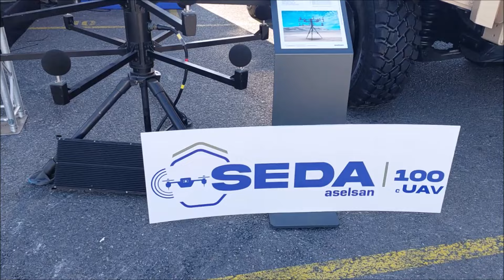ASELSAN SEDA ATIŞ YERİ TESPİT VE ASELSAN SİLAH STABİLİZASYON SİSTEMİ SAHA EXPO 2024 FUARINDA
ASELSAN SEDA Keskin Nişancı Tespit Sistemi, her türlü hava koşulunda, gece/gündüz, mobil/sabit birliklere yönelik olarak gerçekleşebilecek süpersonik özellikteki silahlı saldırılara karşı atıcı yeri tespit ihtiyacını karşılamak üzere üç farklı konfigürasyonda (Sabit Tesis, Araç Üzeri ve Tek-Er Giyilebilir)
SEDA 100-cUAV Sistemi, mikrofonlarla dinleme yaparak ortamda yer alan FPV dronlar dahil olmak üzere sabit ve döner kanatlı İHA tehditlerini farklı menzillerde tespit ediyor. Sistem, muadillerine göre daha uzun menzillerde İHA tespiti yapabiliyor.ASELSAN tarafından geliştirilmiş bir sistemdir.